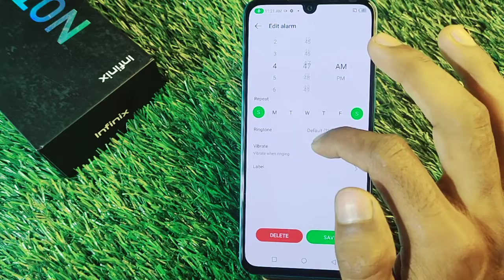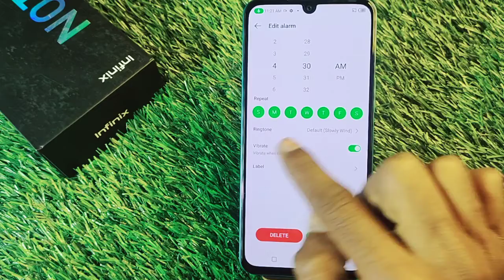How To Set Alarm in Infinix Note 11, infinix Note 11 Main Alarm Setting Keise Kare, Alarm Set